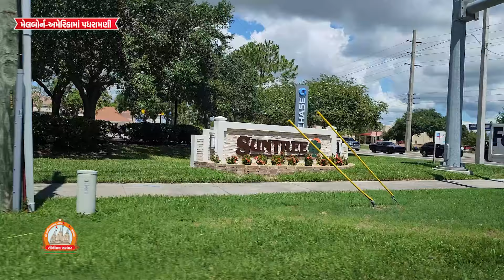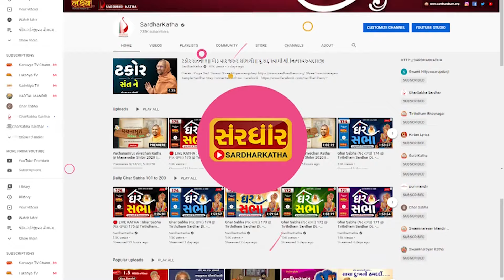Melbourne-USA Padharamani || 25-06-2024 || મેલબોર્ન -અમેરિકામાં પધરામણી || Swami Nityaswarupdasji